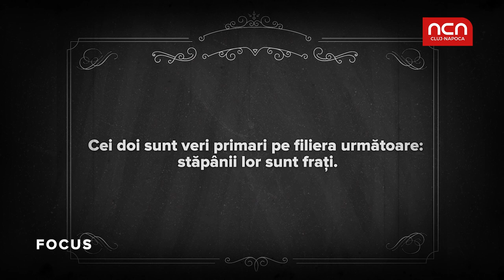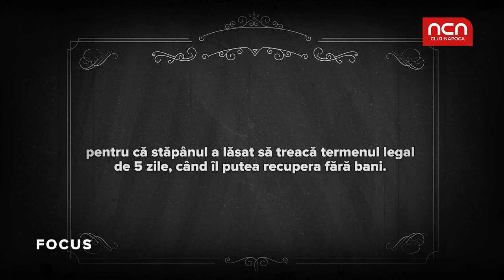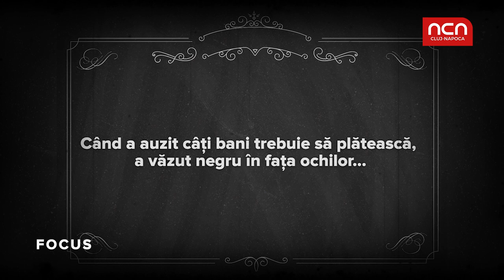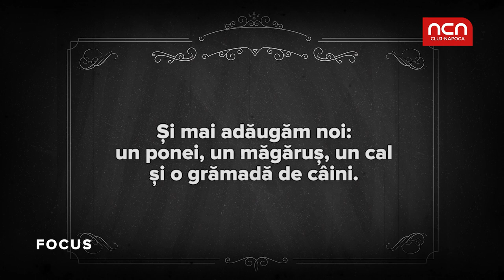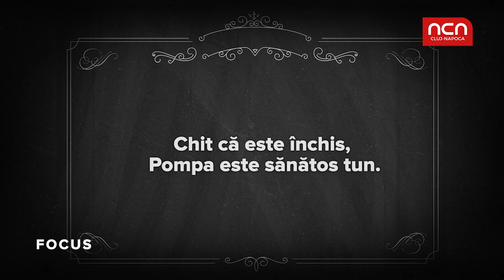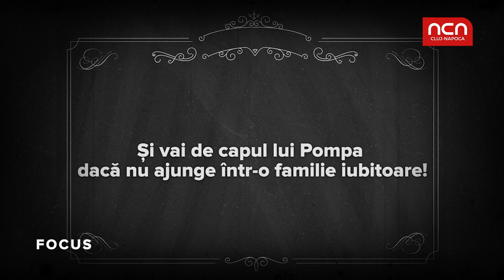Focus - Operatiunea salvarea lui Pompa, varul lui Bator!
NCN se implica in salvarea lui Pompa, un magarus de la Pata Rat, prins de Politia Locala, haladuind prin oras. Acum este in „arest”.